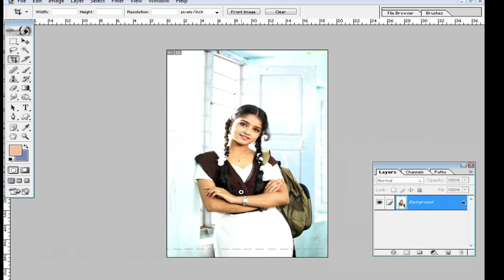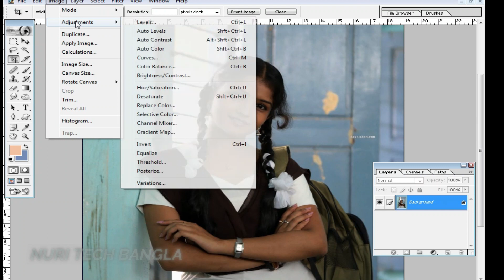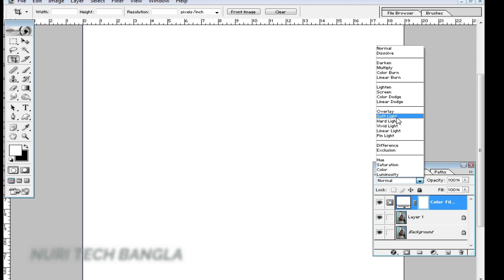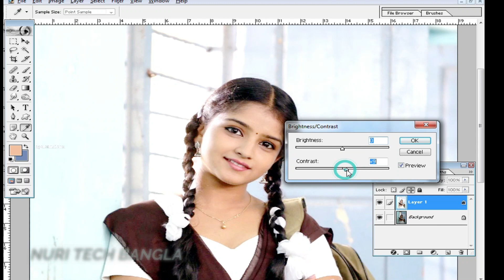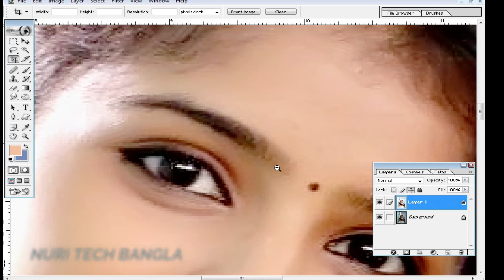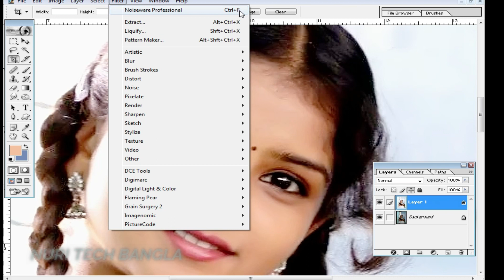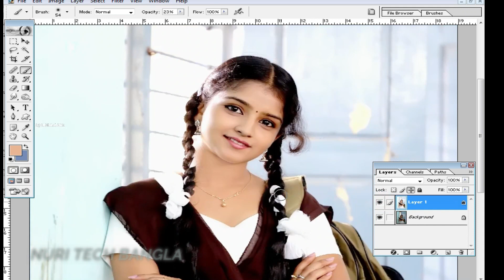low to high quality in photoshop II DE pixelate images and convert into high quality photos